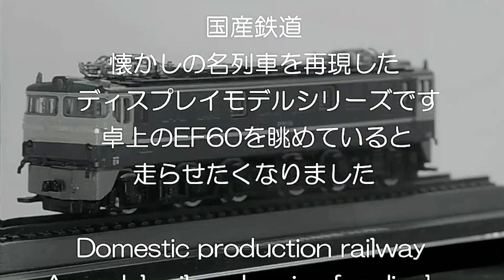国産鉄道 NO.52 EF60 Electric Locomotive Nの時間 vol.223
国産鉄道 NO.52 EF60 電気機関車　動力・パンタグラフ載せ
Installing the motor and pantograph on the EF60 electric locomotive for display.
【音楽・効果音提供】BGM・ジングル・効果音フリー素材サイトOtoLogic
 Sound provided by OtoLogic
【音楽提供】音楽研究所
【音楽提供】甘茶の音楽工房
【音楽・効果音提供】ムズムズ音楽素材
【音楽・効果音提供】エスフェクツ効果音素材配信
  Sound provided by Effects